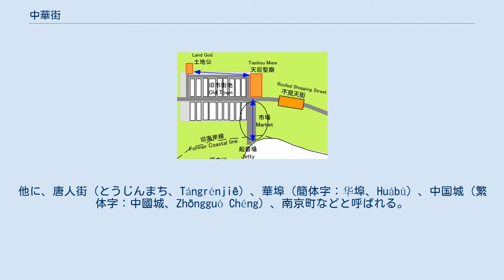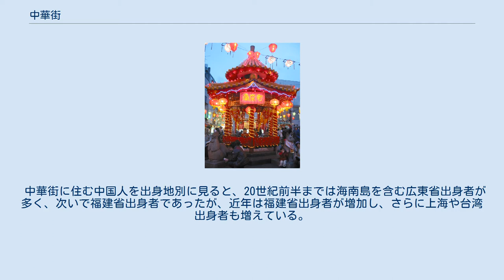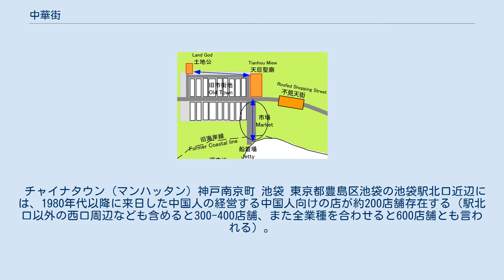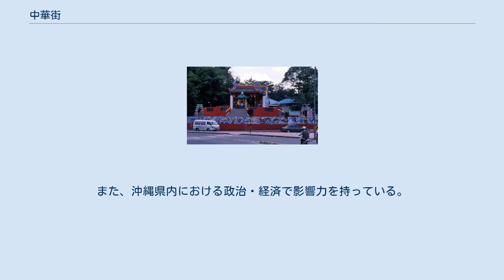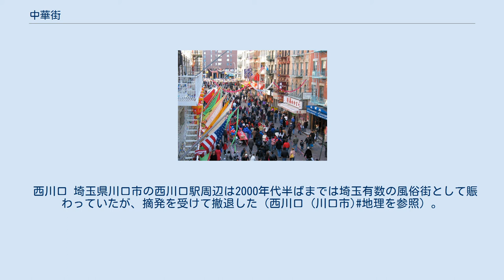中華街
横浜中華街（善隣門） シンガポールの唐人街 中華街（ちゅうかがい、華人街、チャイナタウン、英語: Chinatown、中国語: 中国城、唐人街）とは、非中国地域における華僑・華人の街のこと。
他に、唐人街（とうじんまち、Tángrénjiē）、華埠（簡体字：华埠、Huábù）、中国城（繁体字：中國城、Zhōngguó Chéng）、南京町などと呼ばれる。
この内、南京町については、現在でも南京町（なんきんまち）という名称を使用しているのは、日本の神戸の中華街のみで、南京町商店街振興組合（日本神戸市中央区）の登録商標となっている。
 大きなものは北アメリカや東南アジアに多く見られるが、ヨーロッパやオーストラリアでも拡大中の中華街が見られる。
歴史的には長崎の唐人町のように政府の規制によって形成された中華街もあり、現代の中華街の中にもこの系譜を引くものもあるが、基本的には華人・華僑の集住によって出現する社会的現象であって、法律により規定されるものではない。
 関帝廟、観音廟（媽祖廟、天后廟）、土地公など中国民間信仰の宗教施設を地域的な中核とし、宗祠、同郷会館や中華学校、中華料理店、中国物産店などの施設が集まる。
中国は、各地で中国語の方言の差が大きいため、出身地が違うと会話も成り立たない例も多く、同じ方言を話せる同郷人を中心とした結束力が強い。
また、相互扶助的なしきたりや団体が作られて、新来者にも入りやすい上、先行して創業した同郷人の下で仕事をする結果、特定の業種に同郷人が集まり、業界団体を形成し、在日韓国・朝鮮人と同じくロビー活動を行う例も多い。
 しかし、たとえ同郷の中国人コミュニティーが形成されていても、農村や鉱山地域では商業活動が乏しいために、いわゆる中華街が成立しないことが多い。
中央アジアのドンガン人社会や東南アジアの島嶼に見られる広東人社会、客家人社会がその一例である。
 遅くとも宋代には、南シナ海沿岸に交易のために福建省や広東省から華人が進出し、現地港市国家から専用の居住地が与えられ、華人街を形成した。
既存都市の一部を構成するだけでなはく、華人街が独立して開かれることもあった。
 安全航海を祈るための媽祖と、新開地での安全安定した生活を祈るための土地公を居住地の必須信仰施設とし、商業の発展とともに関帝廟が付加されていった。
 19世紀に入り、西洋列強諸国が東アジアに植民地や租界を開くと、西洋人居住者への都市サービス提供の機能を担うようになり、関帝廟の重要性が増していった。
 中華街に住む中国人を出身地別に見ると、20世紀前半までは海南島を含む広東省出身者が多く、次いで福建省出身者であったが、近年は福建省出身者が増加し、さらに上海や台湾出身者も増えている。
 同じ省の出身者といえども、例えば広東省の広東語（広州方言）、台山語、潮州語、客家語はお互いに会話が成り立たないほど差が激しいため、別々のコミュニティーが形成されることが多く、同郷会も分かれている。
同様に、福建省でも、福州語、興化語、閩南語、客家語は通じないため別の同郷会が形成されている。
 チャイナタウン (マンハッタン) 神戸南京町 池袋 東京都豊島区池袋の池袋駅北口近辺には、1980年代以降に来日した中国人の経営する中国人向けの店が約200店舗存在する（駅北口以外の西口周辺なども含めると300-400店舗、また全業種を合わせると600店舗とも言われる）。
地理学者の山下清海はこれを「池袋チャイナタウン」と命名し、書籍や新聞雑誌等で紹介している。
池袋のチャイナタウンは店舗数では横浜中華街を上回るのではないかという指摘もあり、観光客向けの横浜中華街と比較すると、よそ行きでない「日常の中国」を味わえる中華街だとも評されている。
 旧川口居留地 大阪府大阪市西区川口の南東部、旧川口居留地の南に隣接する旧町名・本田一番町 - 三番町のあたりは、1899年の居留地廃止から1937年の日中戦争勃発の頃まで中華街の様相を呈していたが、第二次世界大戦後は倉庫中心の町に変貌し、現在は数件の老舗中華料理店が残る程度である。
 久米 沖縄県那覇市久米は明の洪武帝より琉球王国に下賜されたとされる閩人（現・福建省の中国人）などによって構成された、久米三十六姓の人々が多く移り住んできた。
現在でも、至聖廟や天尊廟を祀るなど文化的特徴がみられる。
また、沖縄県内における政治・経済で影響力を持っている。
沖縄県は歴史的に福建省と交流が深く、那覇市は省都の福州市と友好都市提携を結んでいる。
提携10周年を記念して19...